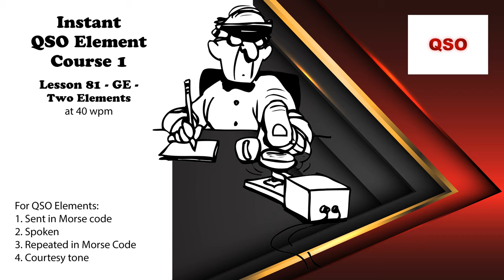Course 1 - Lesson 81 - GE - Two Elements